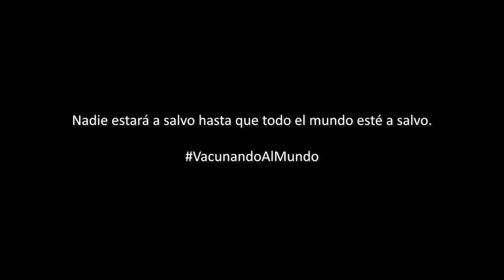QUERIDA DAKAR... SOY BARCELONA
"Querida Senegal, querida Dakar". Así empiezas la emotiva carta que Barcelona le envía con la voz de sus niños y niñas a Senegal, a través de las voces de sus niños y niñas. Queremos seguir VacunandoAlMundo JUNTOS. ¿Nos ayudas?

Sobre nosotros:
En UNICEF trabajamos para que todos los niños del mundo puedan disfrutar de ser niños sin preocuparse de nada más. En más de 190 países, defendemos los derechos de la infancia por encima de todo, con pasión, dedicación y rigor.

Nos sostiene y empuja la solidaridad de la sociedad española con la causa de la infancia y estamos convencidos de que, todos juntos, tenemos la fuerza necesaria para cambiar la vida de millones de niños.